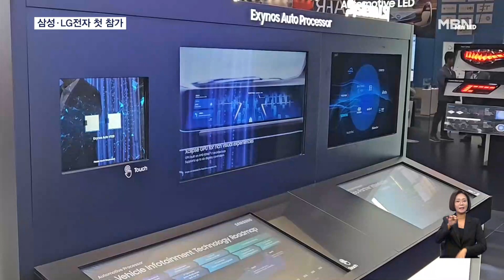유럽 최대 모터쇼에 삼성·LG 출격…중국 차도 몰려왔다 [굿모닝 MBN]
【 앵커멘트 】
  독일 뮌헨에서 세계 3대 모터쇼 중 하나인 'IAA 모빌리티 2023'이 열리고 있습니다.
  이제는 전기차 전시회라고 불릴 정도인데, 자동차 회사 대신 우리 전자 업체들이 참여했고 중국 전기차 관련 업체들도 진을 치고 있습니다.
  장가희 기자가 보도합니다.

【 기자 】
  짙은 오렌지색 차량이 등장하고, 갈매기 날개 모양으로 문이 열립니다.

  벤츠가 처음 실물로 공개한 전기 슈퍼카입니다.

  한 번 충전으로 750km를 주행할 수 있는 콘셉트카 모델도 내놨습니다.

  내년 양산 예정으로 고가 배터리와 저가 배터리를 넣은 전기차를 고객이 선택할 수 있습니다.

  BMW도 첨단 기술을 접목한 전기차 콘셉트카를 공개했습니다.

▶인터뷰: 올리버 집세 / BMW 그룹 회장
- "우리는 비전이 실현되지 못한 꿈으로 끝나지 않게 경계를 허물고 있습니다. 아니 우리는 비전을 현실로 만듭니다."

  독일을 제외하면 모터쇼에 참여한 해외 업체 상당수는 중국계입니다.

  비야디는 이번 행사에서 가장 큰 전시관을 꾸리고, 새 전기차 모델을 대거 선보였습니다.

▶ 인터뷰 : 마이클 슈 / 비야디 유럽 대표
- "오늘 여러분께 새 두 가지 모델을 공식적으로 발표할 수 있게 된 것을 자랑스럽게 생각합니다. 하나는 비야디 씰입니다."

  니오, 엑스펑도 새 전기차를 선보이고 유럽 시장 진출을 확대하겠다고 밝혔습니다.

 아직 유럽 시장 내 비중은 3%에 불과하지만, 중국 내수 위축과 미국 제재를 극복하기 위해 유럽 진출 확대에 승부를 거는 겁니다.

  국내 대표 자동차 업체인 현대차와 기아는 불참했습니다.

  하지만, 삼성과 LG가 그 자리를 메웠습니다.

  삼성은 배터리를 비롯해 차량용 반도체 솔루션과 OLED 디스플레이, 음향 기술을 선보였습니다.

  LG도 모터쇼 현장에서 전기차 부품 생산 공장을 헝가리에 짓겠다고 발표하며 유럽 진출에 공을 들였습니다.

  MBN뉴스 장가희입니다.